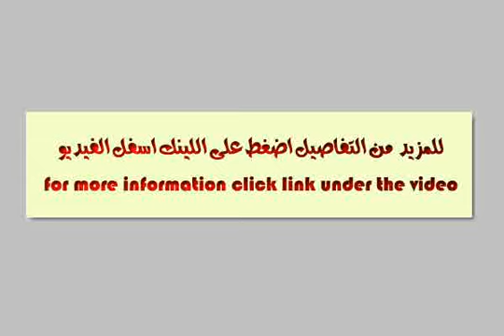Apartment For Sale In Ibrahimia Alexandria - mlseg.com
Apartment For Sale In Ibrahimia Alexandria شقة غرفتين وريسبشن قطعتين بالدور الخامس 100م تقريبا بعمارة 12 دور (الدور شقة واحدة ) بها مصعد ومدخل رخام فوق سوبر ماركت خليفة بها عدادت الكهرباء والغاز قريبة جدا من شارع ابوقير مطلوب 250 الف كاش قابل للتفاوض فى حالة الجدية يمكن بيعها بالفرش والاجهزة ب290الف كاش . - شارع الواثق الحضرة البحرية قريب من معهد البحوث وخروب سامى شارع ابو قير - Egypt Real Estate | Alexandria | Ibrahimia | Apartment For Rent